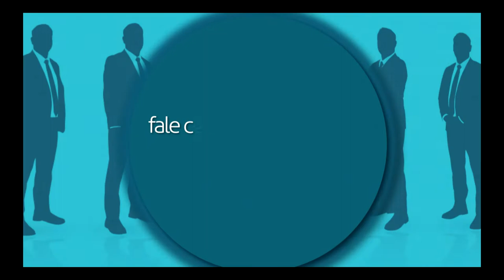Atlantis - Vídeo Comercial - TVR